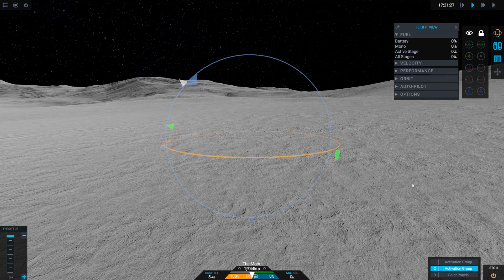月直通ロケット